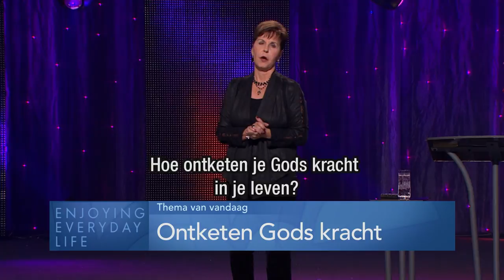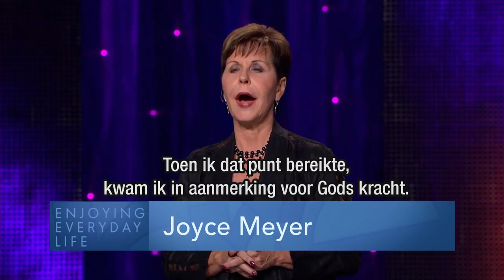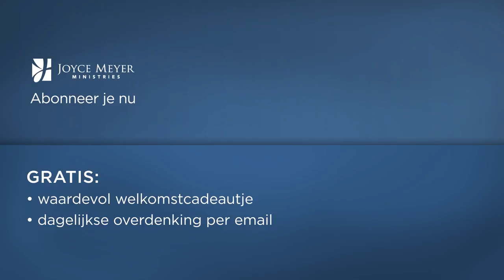Ontketen Gods kracht – Joyce Meyer – God ontmoeten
Is er werkelijk Gods kracht voor ons weggelegd, en wat voor kracht is dat dan? Wat kunnen we doen om deze kracht in ons leven te los te maken? Het antwoord op deze vragen geeft Joyce Meyer vandaag in "Enjoying every day life".